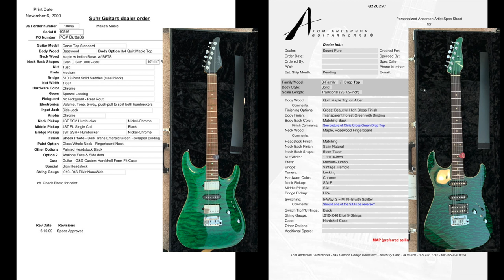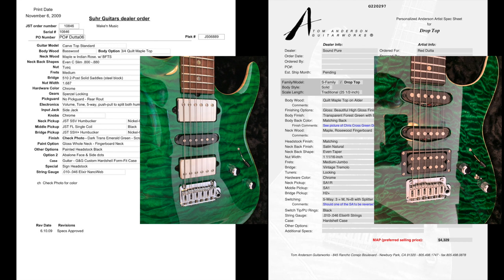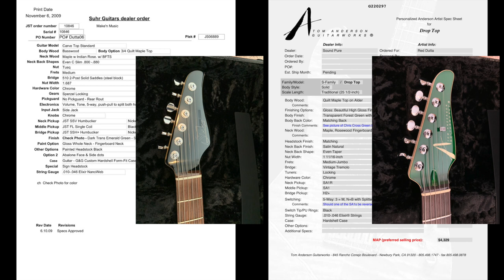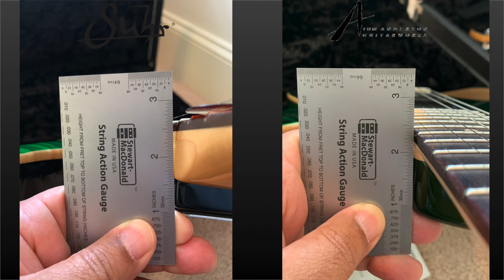Suhr Anderson Guitar Comparison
Comparing my 2009 Suhr Carved Top Custom and my 2022 Anderson Drop Top Custom.